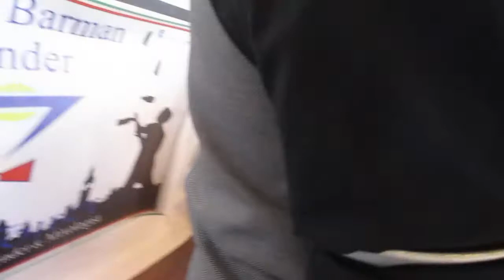Concorso nazionale IBA Drink 2018 - Finale di Lerici - Concorrente di Montagnana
Video dei concorrenti del concorso IBA drink 2018, la finale. Concorrente di Montagnana